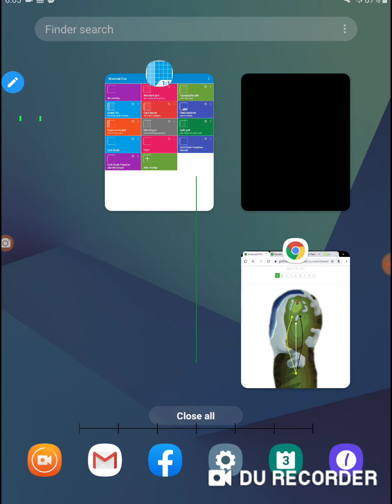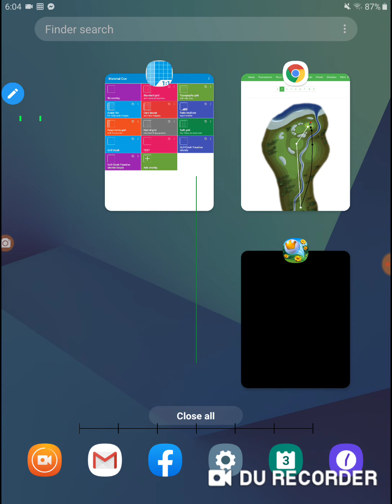Golf Clash Highland Tournament 77 Rookie Qualifying Round Hole 2